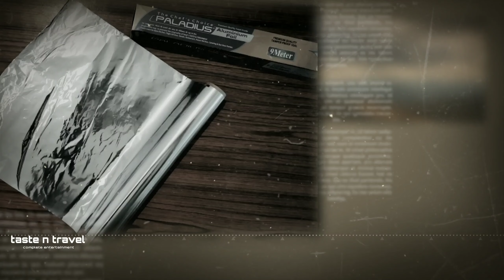DIY softbox making | with cardboard | malayalam | easy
Softbox making diy